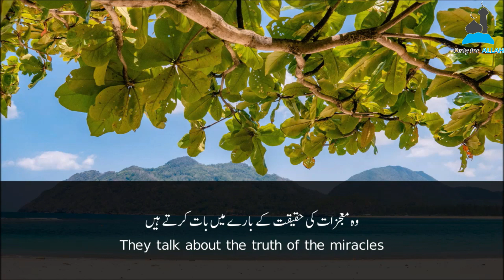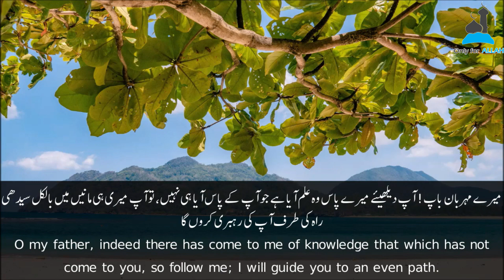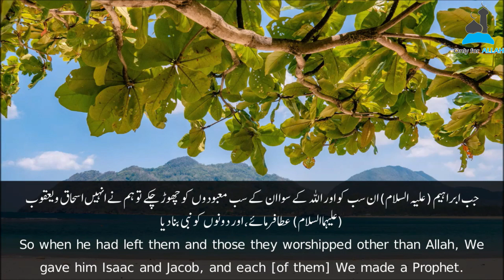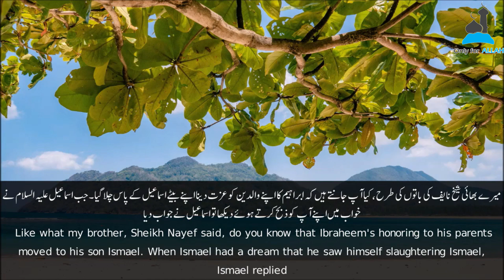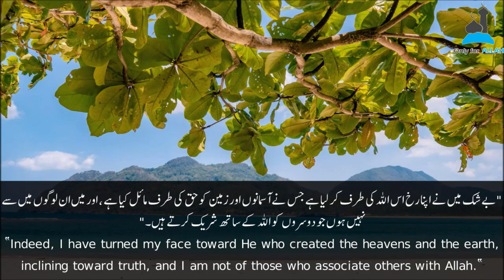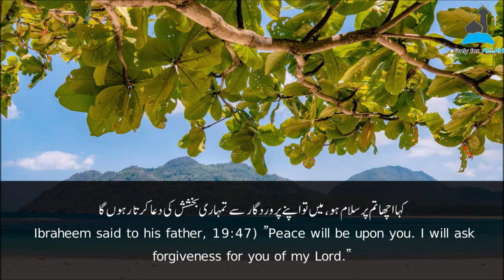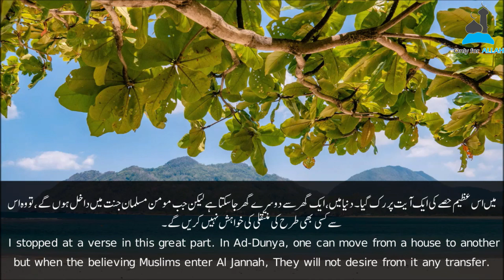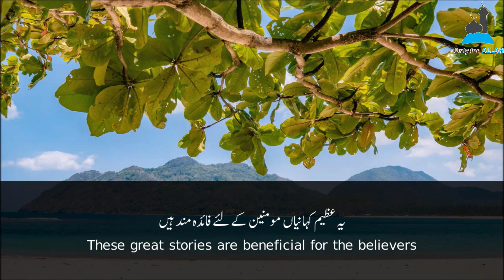Ibrahim (عَلَيْهِ ٱلسَّلَامُ) | Episode 16 of Ramadhan Series